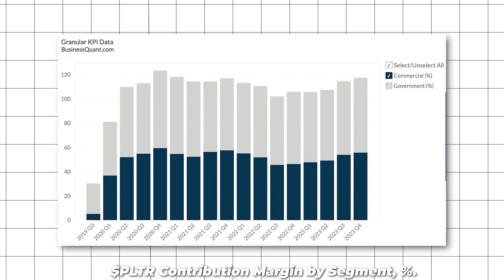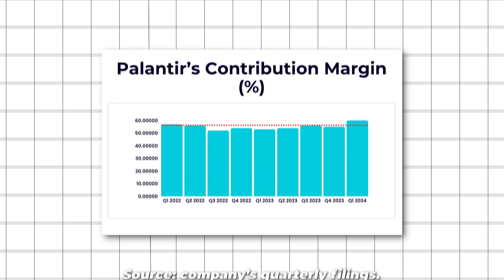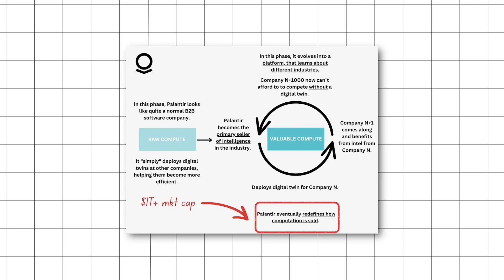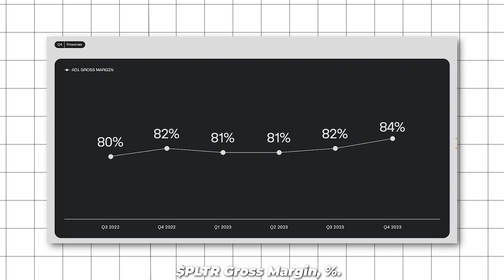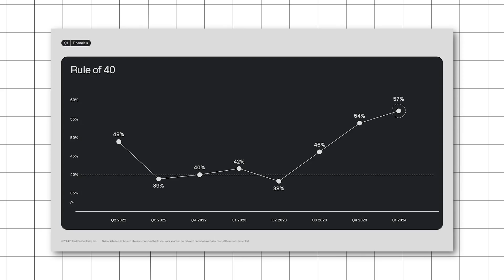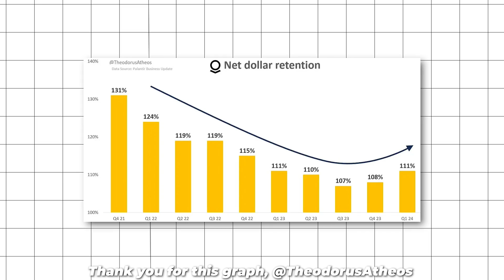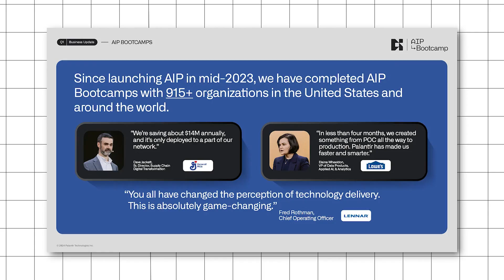Palantir's Trillion Dollar Transformation, Early Tesla Investor Explains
Palantir is rapidly productizing its offerings, best evidenced by a rising contribution margin. Contribution margin is defined as “revenue less cost of revenue and sales and marketing expenses, excluding stock-based compensation, divided by revenue.”

Increasing contribution margin signals lower cost of deployment and therefore improved unit economics. As a leading indicator of profitability, all margins follow suit. Contribution margin is therefore the Palantir thesis’s most signal-rich metric: if it rises quickly, so too will cash flow production.

Per my original thesis, aggregate contribution margin has risen from 54% in FY2022 to 56% in FY2023. More impressively, the metric has risen from 55% in Q1 2023 to 60% in Q1 2024, implying a meaningful acceleration in the rate of productization.

As the bootcamps themselves are productized–thus enabling Palantir to conduct more bootcamps per unit of time–I believe contribution margin will accelerate further. I also believe we can already see this dynamic in this quarter’s acceleration.

At the current rate of acceleration, the contribution margin will rise above 90% in the coming years and this will fundamentally change Palantir moving forward.

At 90%, seamless deployment will allow Palantir to drastically increase the number of customers per vertical, enabling a blueprint for scaling infrastructure that becomes accessible to companies N+1 and beyond.

This approach frees each subsequent company from purchasing raw compute and allows them to acquire computation tailored precisely to their operational objectives. Drawing a parallel to gasoline, this shift is akin to providing wildcatters with industrial drilling equipment.

This changes how computation is sold in the market and places Palantir at the top of the cloud compute funnel–in the fortunate position of being able to redirect prospective customers to the cloud hyperscalers. In time, this should proliferate Palantir’s operating capability and, thus, free cash flow levels per share.